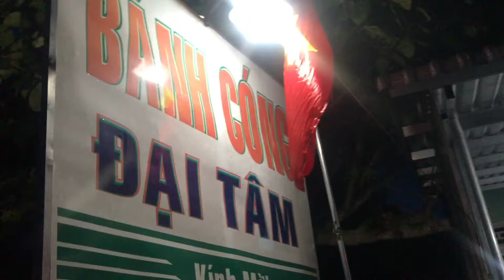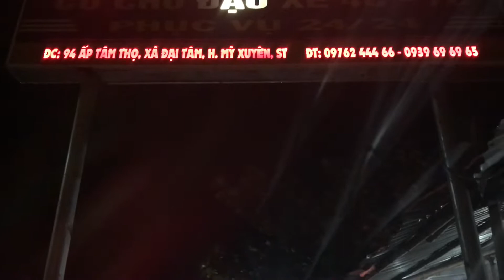Đi ăn bánh cóng cực ngon ở Sóc Trăng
đây là dịp chúng tôi đi Cha Diệp,trên đường về ghé luôn.Công nhận nó ngon gì đâu.Mùi đậu xanh quyện lại với rau và nước mắm,ta nói nó ngon.